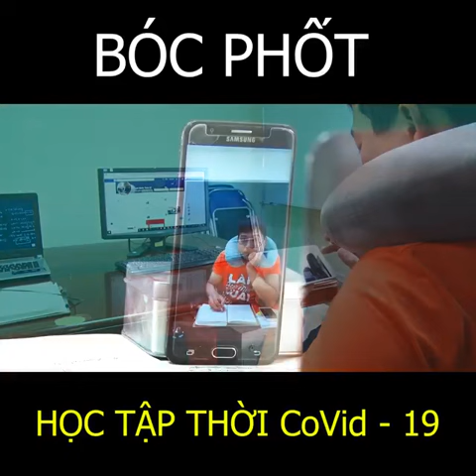Bóc phốt học tập thời CoVid 19